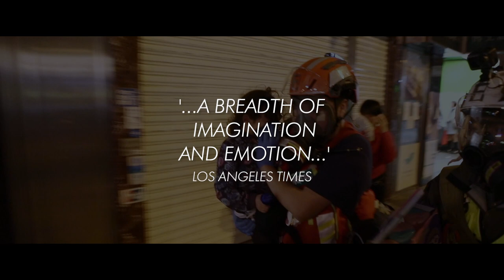IN CINEMAS NOW - 2021 Oscar Nominated Short Films (TRAILER #2)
For over a decade, ShortsTV has proudly brought the Oscar Nominated Short Films to audiences across the globe. This exclusive release features the year’s most spectacular short films and for a limited time is available to watch on the big screen and virtual cinema.

Each nominee is released in one of three distinct feature-length compilations according to their category of nominations: Live Action, Animation or Documentary.